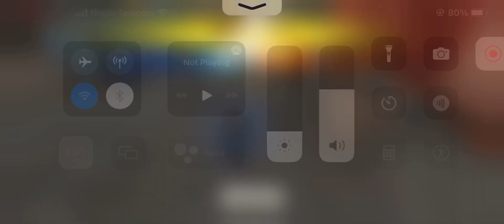Sanaa ff and abishek pro player